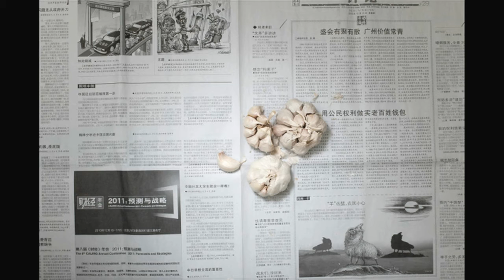Invisible Interview with photographer Stefen Chow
Stefen Chow is an editorial photographer based in Beijing and Singapore, and one of the brave few to have scaled and photographed some of the highest mountains in the world, including Mount Everest. In this video edition of our Invisible Interviews, we get up close and personal with Stefen as he shares his extreme adventure photography and his latest social-documentary project 'The Poverty Line - China'.